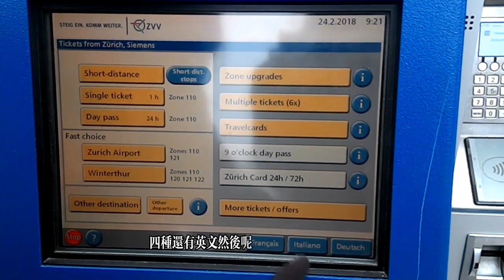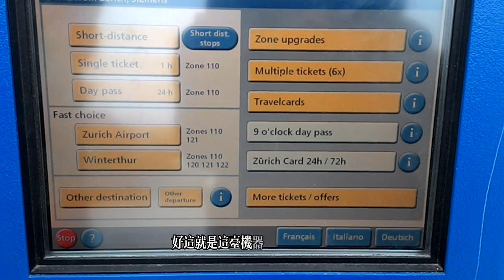🇨🇭瑞士遊蘇黎世篇Switzerland Vlog with Hunger and Coldness (攝於貳零壹捌）